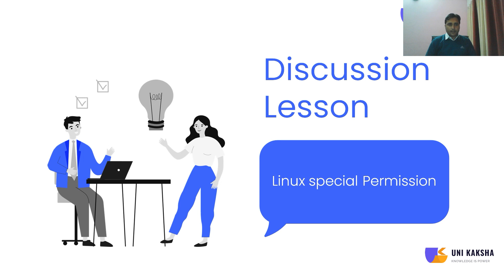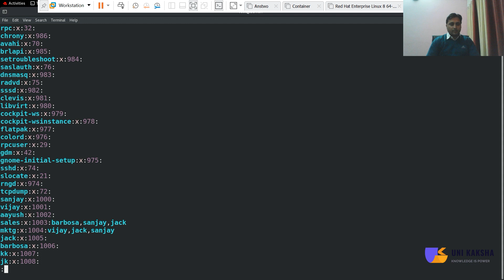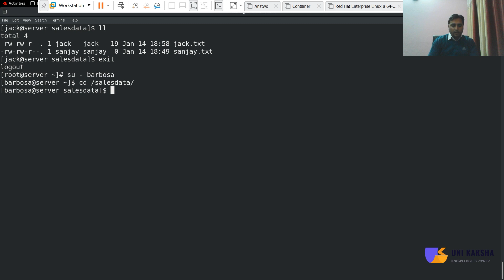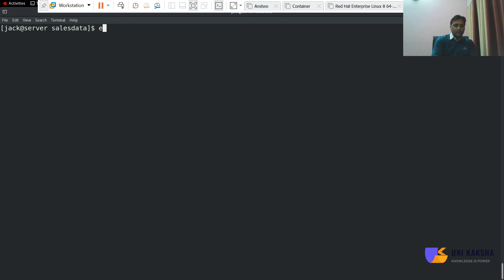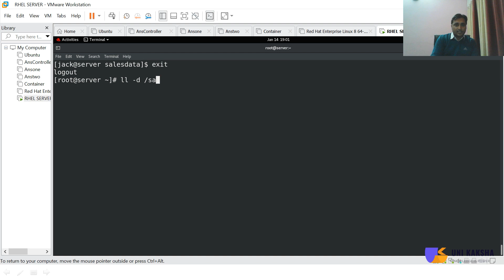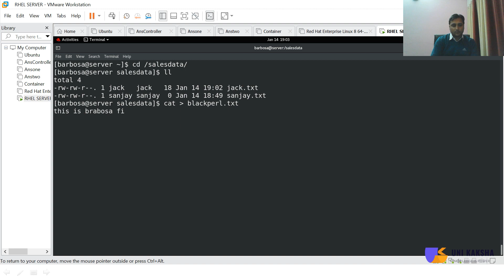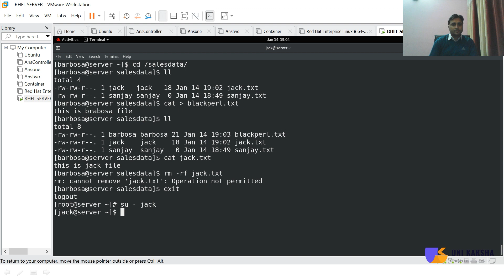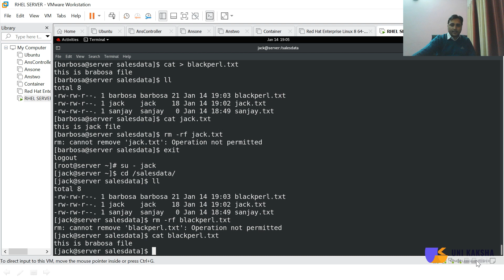Linux Special Permission SGID bit Part 2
Immersive Code along sessions to learn and master the latest technologies